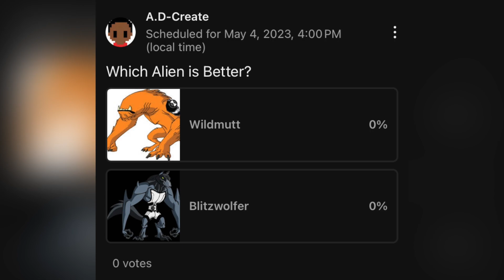BEN 10: WILDMUTT VS BLITZWOLFER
This video compares the aliens Wildmutt and Blitzwolfer.

“Ben 10” was created by Man of Action and owned by Warner Brothers Discovery via Cartoon Network.